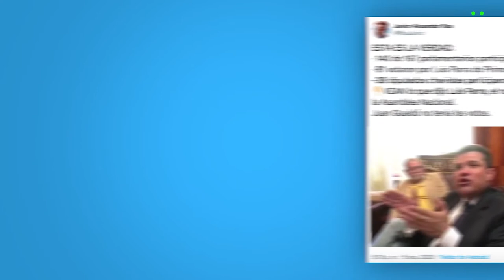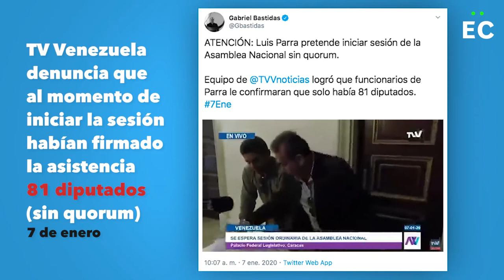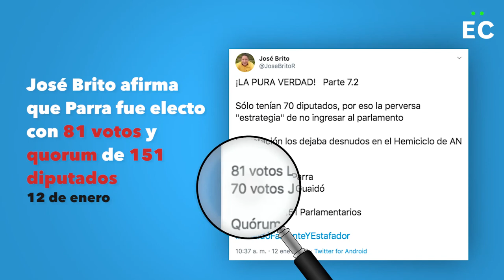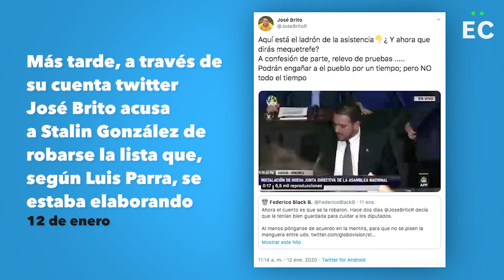Las 5 versiones de Luis Parra sobre el "quórum"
El diputado Luis Parra ha ofrecido, en una semana, cinco versiones sobre el quorum de la sesión del 5 de enero de la Asamblea Nacional. Desde "votaron 81" hasta hubo "mayoría evidente", pasando por "robaron la lista", son parte de las explicaciones que ha dado sobre el acta según la cual fue "elegido" como presidente de la junta directiva de la AN paralela.